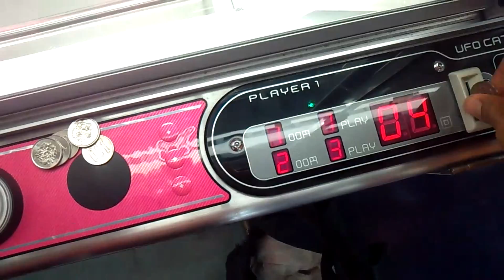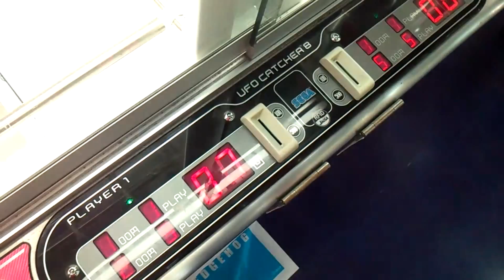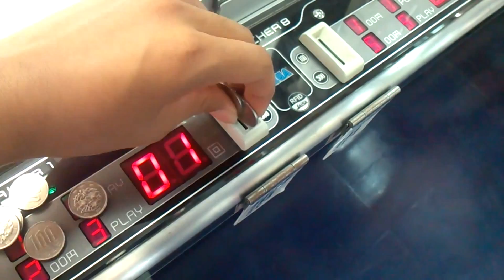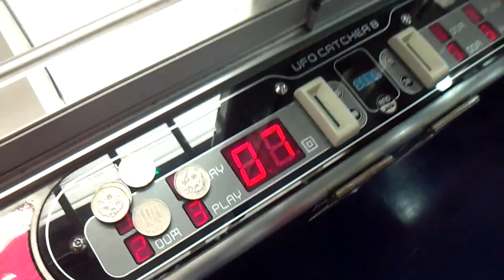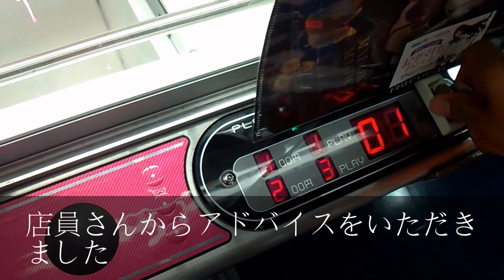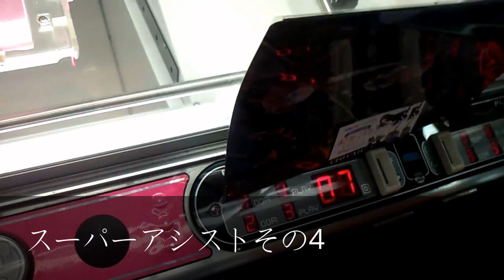再アップロード UFOキャッチャー 超極悪カプセル台 這いよれ！ニャル子さん ハイグレードフィギュア編 前半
＊原因不明のエラーのため、再アップしました
(A cause rose again because of the unclear error. )

景品、「セガプライズ」　這いよれニャル子さんＷ　ハイグレード　フィギュア

料金設定、100円1回　200円3回

機種、「セガ株式会社」　ＵＦＯキャッチャー　8

下降制限、アリ

お願い
・この動画の店舗所在地について、記入しないでください。